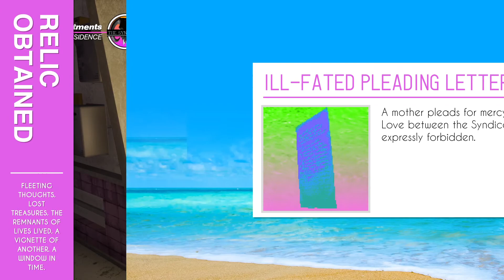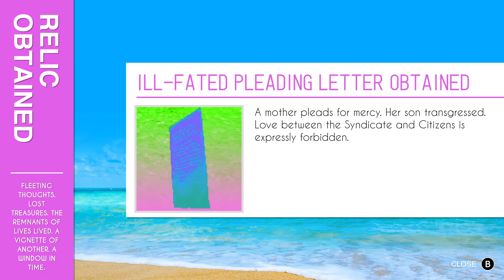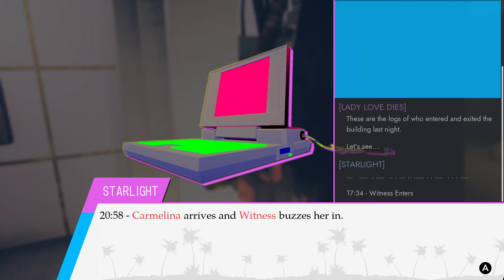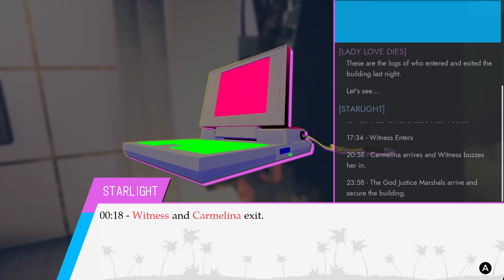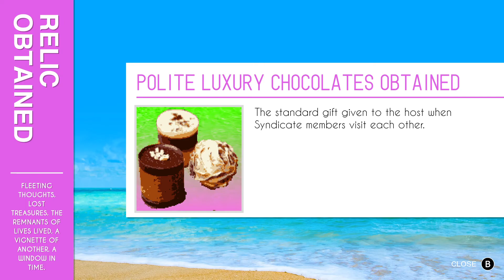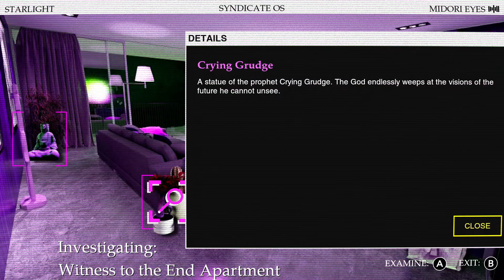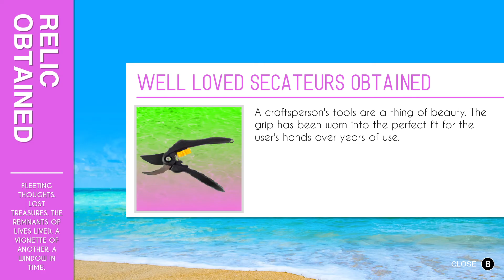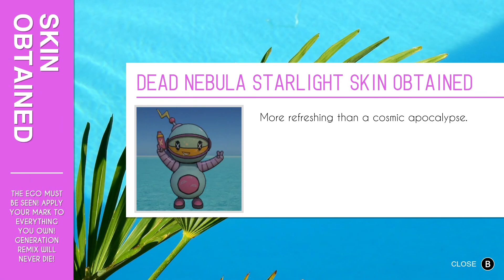Paradise Killer 26: Witnessing the End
Let's climb a tall tower and talk to a matador.